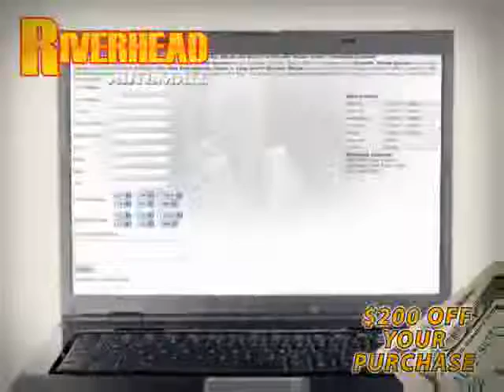2005 Ford Super Duty F-350 SRW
2005 Ford Super Duty F-350 SRW at Riverhead Automall